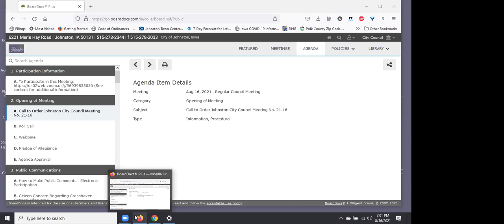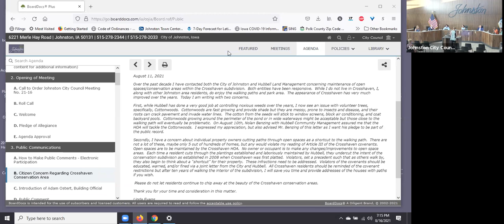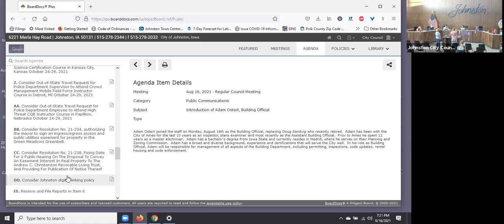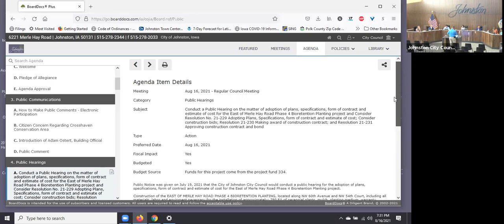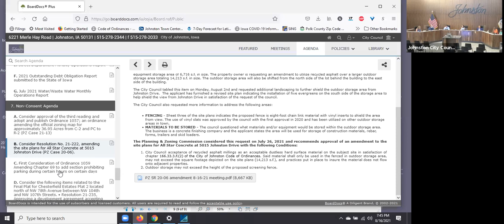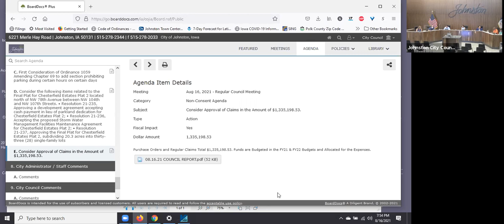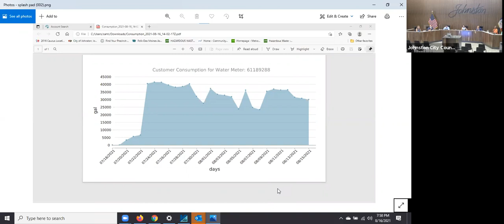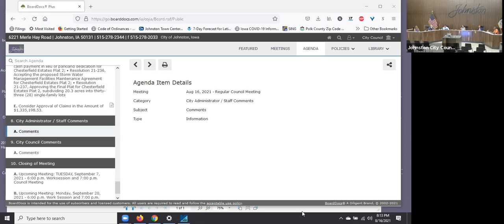City of Johnston Electronic City Council Meeting - August 16, 2021